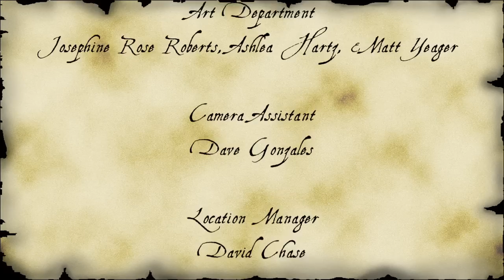Episode the Eleventhe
Melinda and Smokey solve Ian's most agonizing problem; Sir Kent andSir Robert duel to the point of no return.